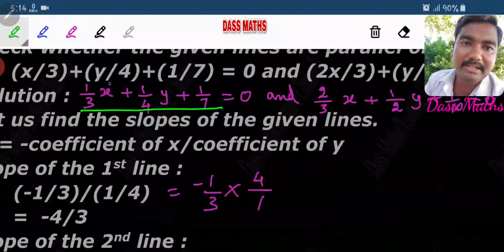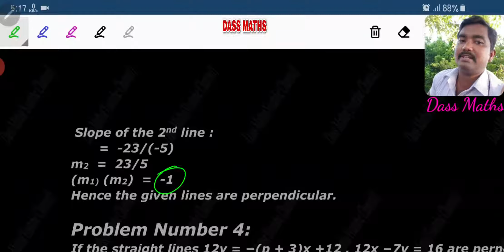Ex 5.4 P.no.3 for 10th maths ch 5 by Dass Maths